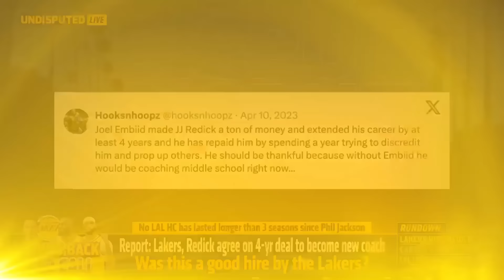Lakers, JJ Redick agree on 4-year deal to become new head coach | NBA | UNDISPUTED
Skip Bayless, Keyshawn Johnson and Rachel Nichols discuss the latest news in sports including the Los Angeles Lakers hiring of JJ Redick. Redick replaces former head coach Darvin Ham who was fired on May 3rd following the team’s elimination in the NBA Playoffs.